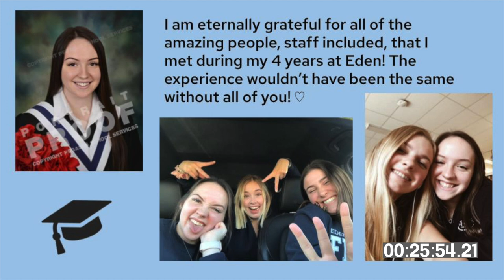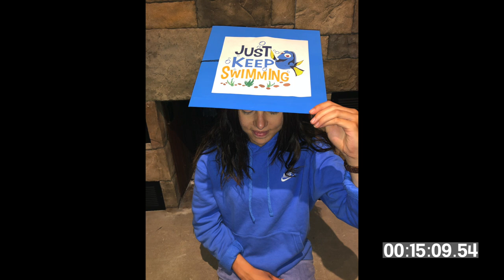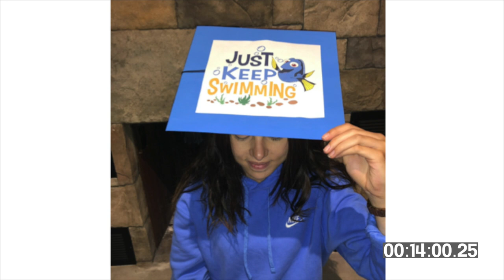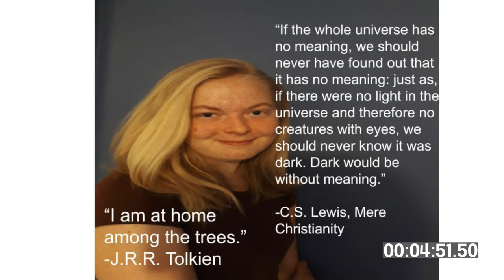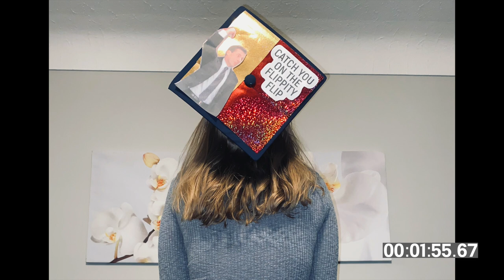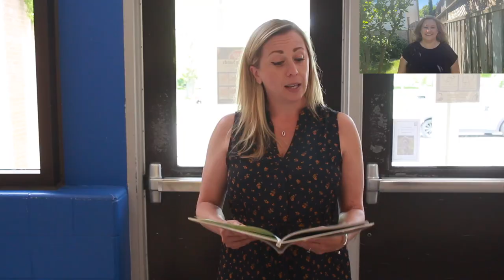Eden High School - The Grad Project 2020 - Online Celebration for Graduates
Please enjoy this video made for YOU, our Eden High School Grads!
Congratulations, you made it!